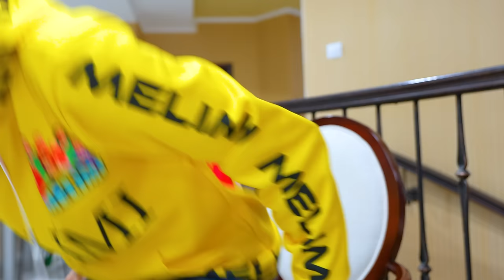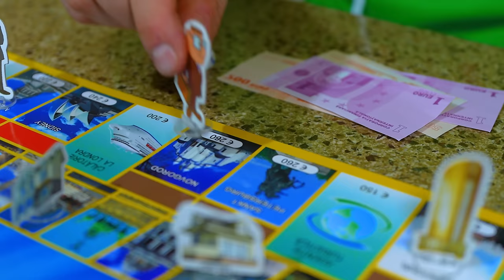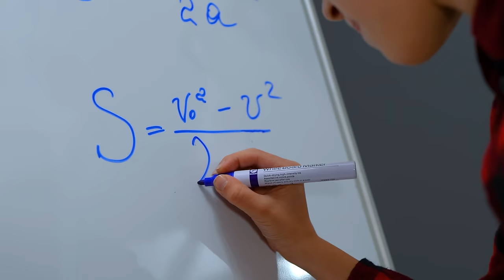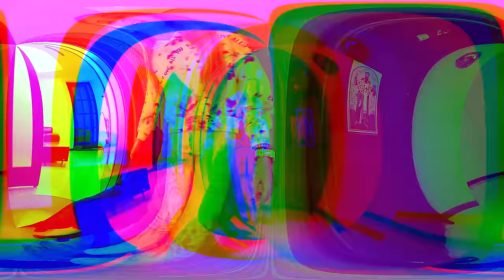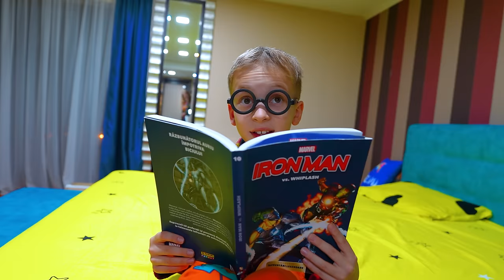Partea 2 😱 MIRCEA este BEBELUȘ ⏰ 24 de ORE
Partea 2. Mircea s-a transformat în bebeluș pentru 24 de ore și a fugit de acasă. Se joacă de-a v-ați ascunselea. Bebelușul a dispărut de acasă. Challenge 24 de ore cu bebe.

⚠️ ATTENTION! ⚠️

⚠️ ATENȚIE! ⚠️